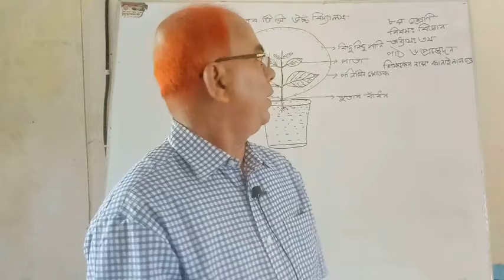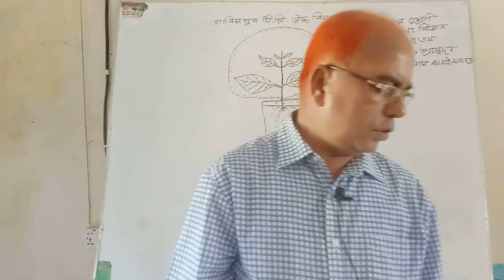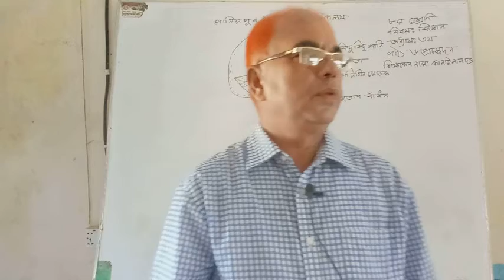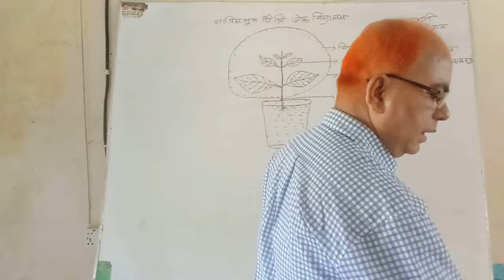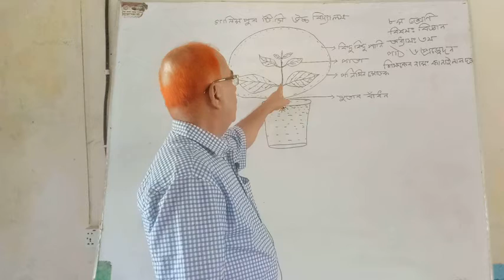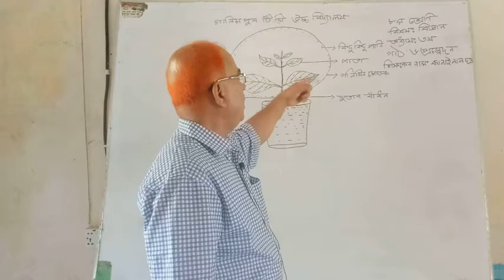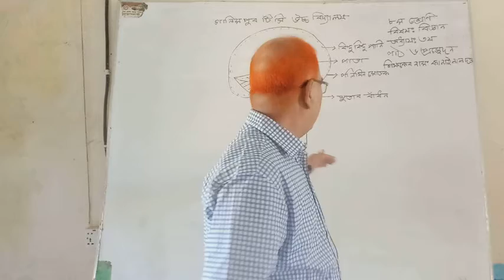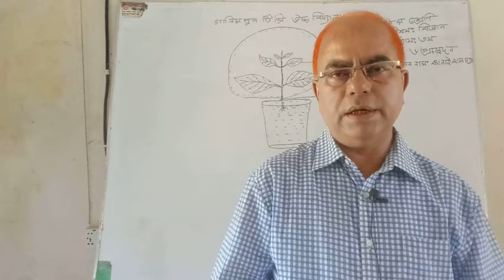Class -Eight (G- Science)